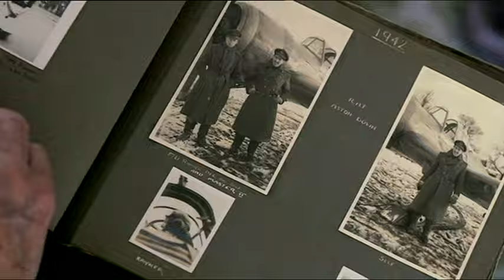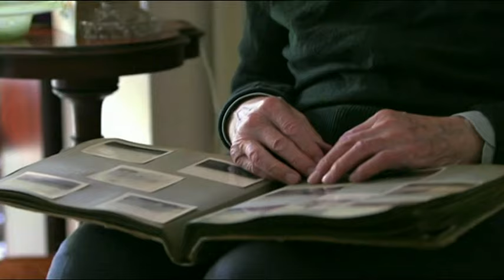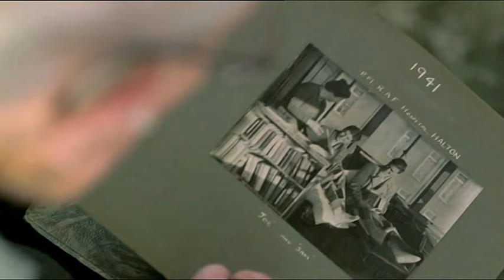The One Show - "Spitfire" TX 11/08/15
The story of Keith Lawrence's incredible survival after his Spitfire exploded under enemy fire during the Battle of Britain.